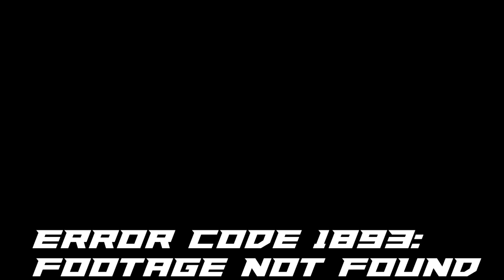Otakon 2017- Sumos, Cosplay and Waifus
Vegas Nerd Life Ep. 2: Sumo, Cosplay and Waifus.

The boys and I make our way to Otakon 2017! Too much fun was had. Such wow. Many oppais.

P.S.- There was really only one reason why I did such an obscure cosplay (Stalker from G Gundam). The director of G Gundam, Yasuhiro Imagawa, was at the convention and had a panel and autograph signing. I really thought it would be cool to get a picture with him as Stalker. Well, we were having so much fun at the other events that we totally forgot about going to see him. I know, I'm a failure. T_T *sobs*